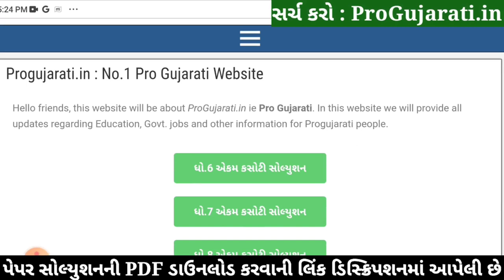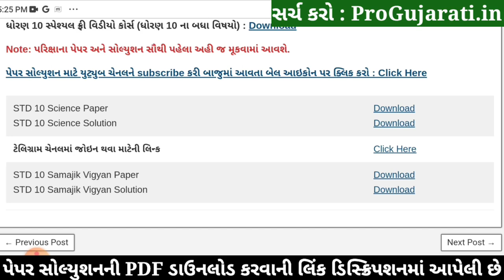STD 10 Science Paper Solution 2022 Ekam Kasoti, STD 10 Science Ekam Kasoti Solution 2022, 10 Vigyan